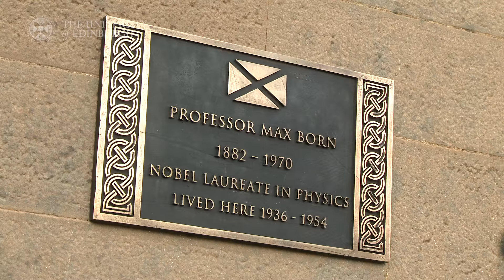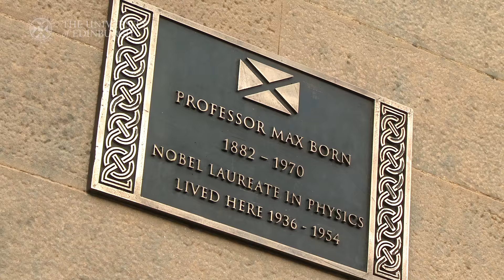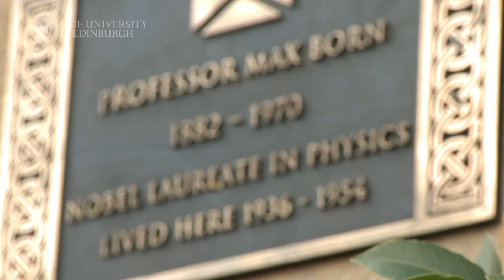Plaque tribute for physics pioneer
The tribute recognises the achievements of Max Born, Nobel Laureate and former Tait Professor of Natural Philosophy at the University of Edinburgh.
The plaque, by Historic Environment Scotland, has been unveiled by the University Principal at Born's former home at 84 Grange Loan, close to the science campus at King's Buildings.